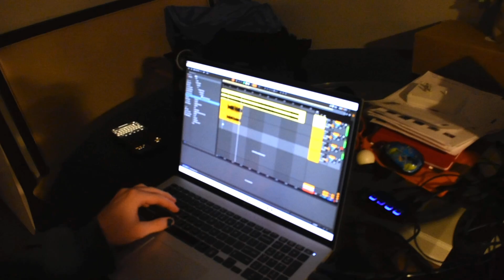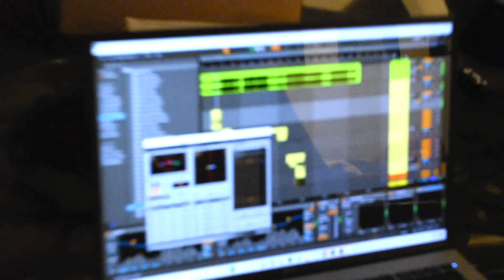fp stu session chop up 2